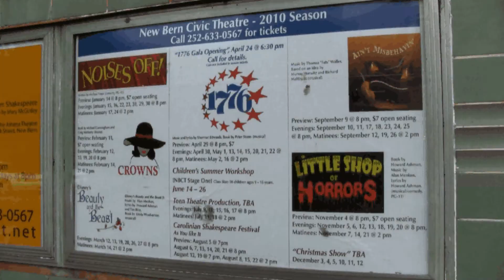Little Shop Video Blog #5 - The Art Of Producing - Low Res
From the upcoming 2010 New Bern Civic Theatre production of "Little Shop of Horrors".  A look inside the process of producing/financing a community theatre show.  Includes comments from NBCT executive director Angelina Hardy and "Little Shop" producer Karen Pierson.  Show produced through special arrangement with MTI.  Video blog produced by Keith Boyd.